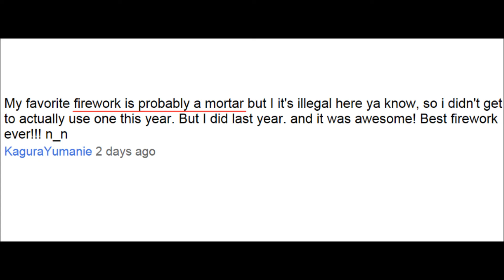Awkward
Awkwardness is the topic in today's video.